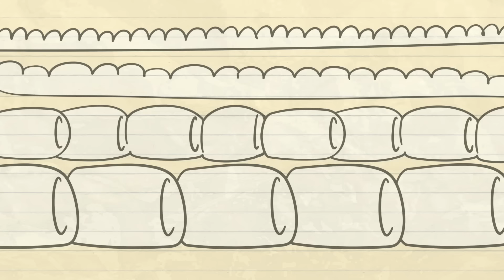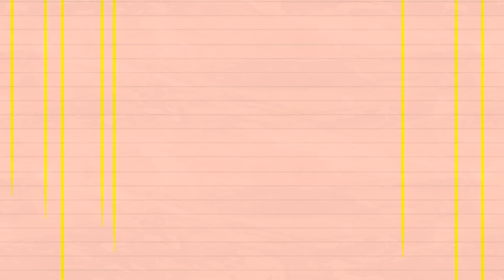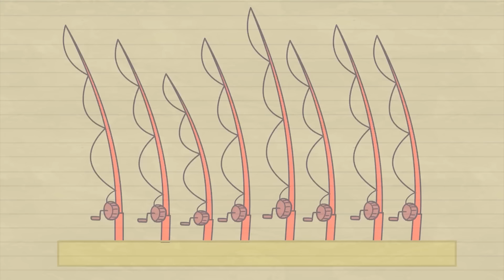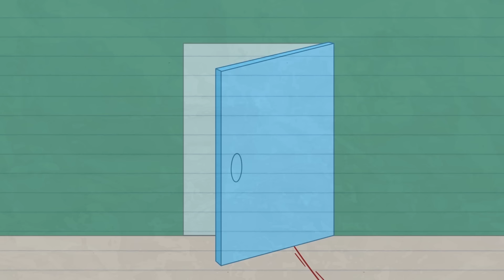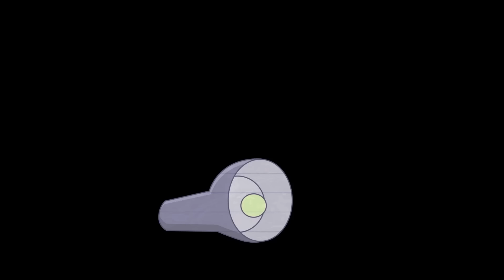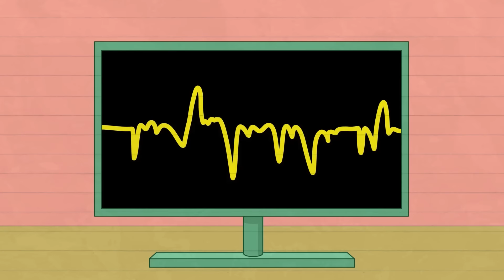Escape Plan: Max Builds a Secret Room to Escape from Scary Teacher | Hilarious Cartoon Compilation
All audio and visual content on this channel is owned by SCONNECT.